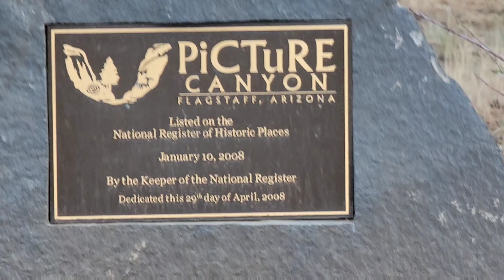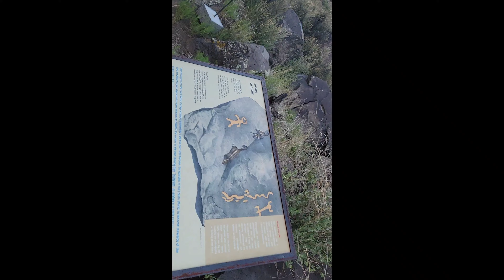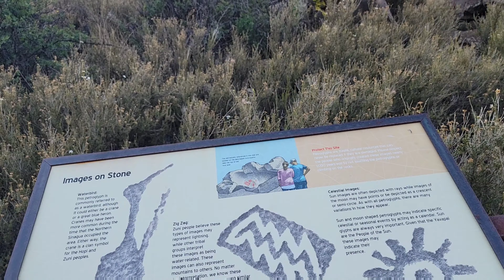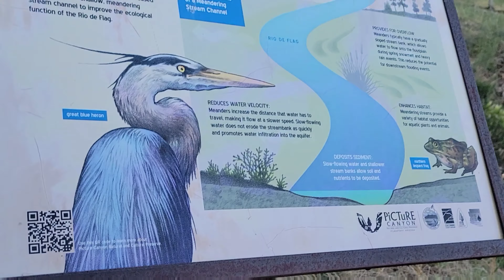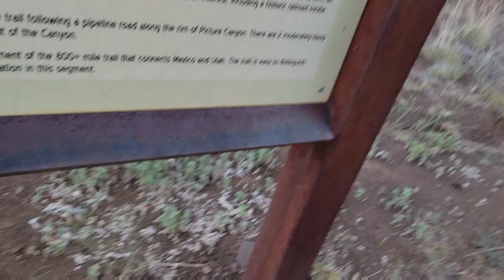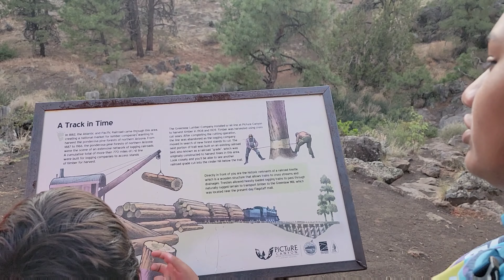Hiking we will go at picture canyon in Flagstaff, Az.